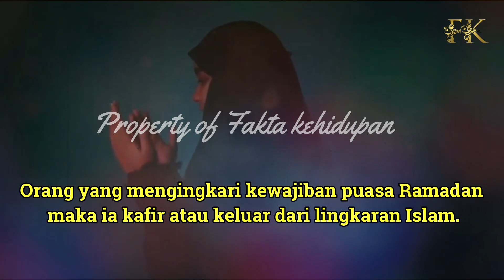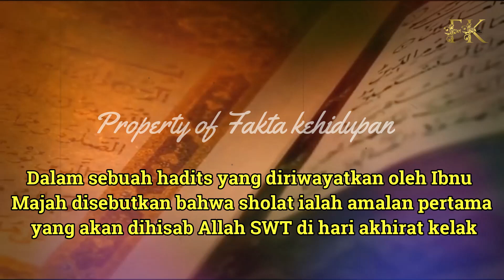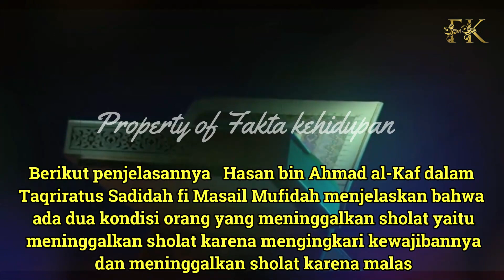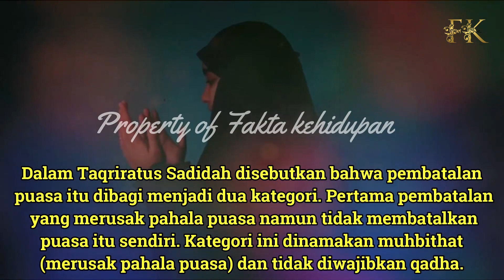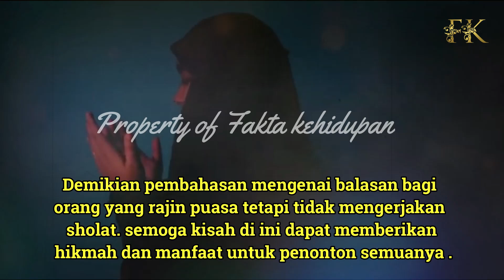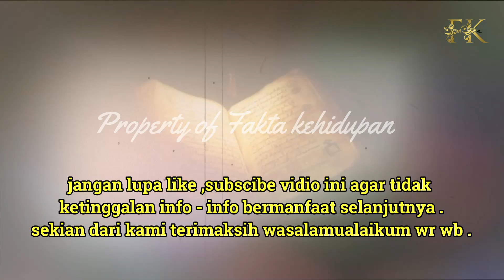SEBELUM MENYESAL !! PUASA TAPI TIDAK SOLAT JUSTRU BEGINI BALASANYA SEBELUM TERLAMBAT , TERNYATA